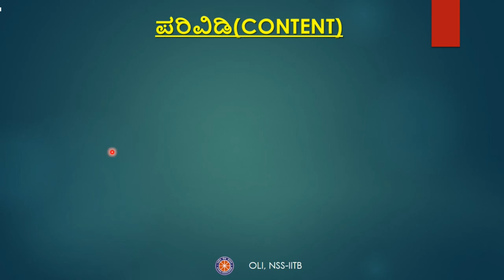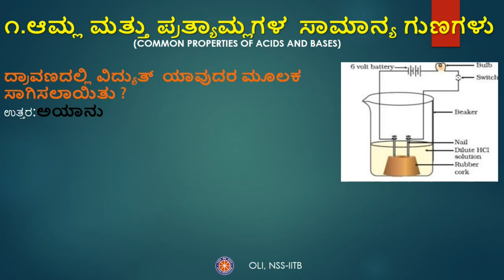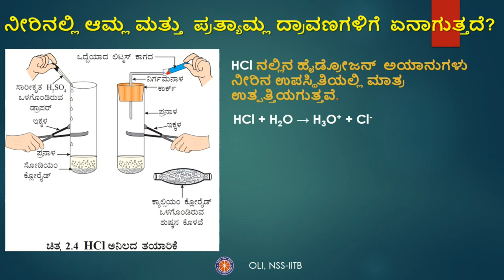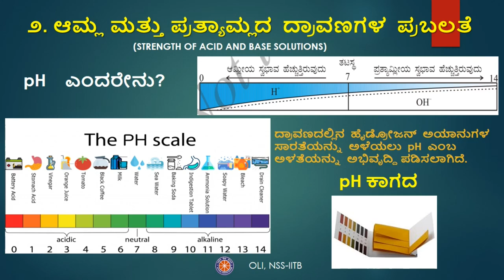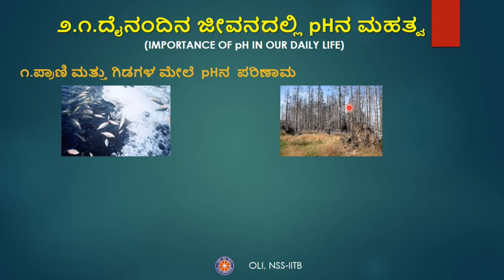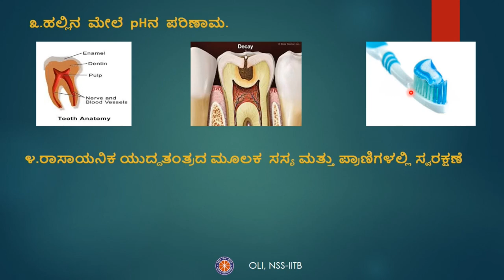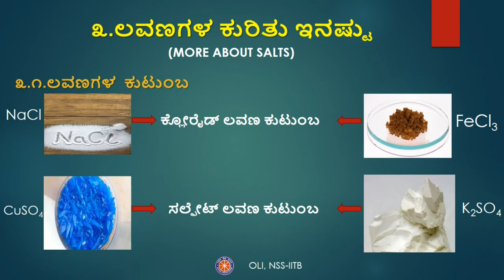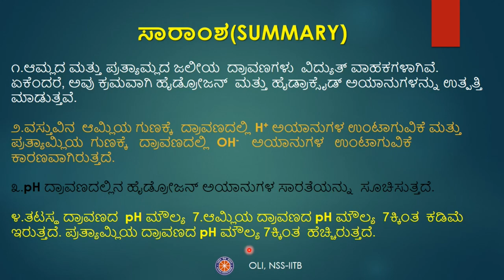Acids, Bases and Salts, Part-2 | Kannada ಆಮ್ಲಗಳು, ಪ್ರತ್ಯಾಮ್ಲಗಳು ಮತ್ತು ಲವಣಗಳು, ಭಾಗ -೨ | Class 10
This video explains several concepts related to Acids, Bases and Salts like their common properties, their strengths in solution, effect of pH on plants and pH of our digestive system, tooth decay due to pH change, salt family, pH of salts, etc.

Taught by: Naveen Gowda
Reviewed by: Shridhar
Edited by: Vaibhav
To download this video, click on this link:

0:00 Introduction
0:31-1:00 Topics covered in video
1:00-2:42 Common properties of acids and bases
2:42-5:15 Acids and bases in water
5:15-7:30 Strength of acid and base solution
7:30-9:05 Effect of pH on plants and pH of our digestive system
9:05-11:20 Tooth decay due to pH change
11:20-12:20 Salt family
12:20-14:00 pH of salts
14:00-15:17 Summary